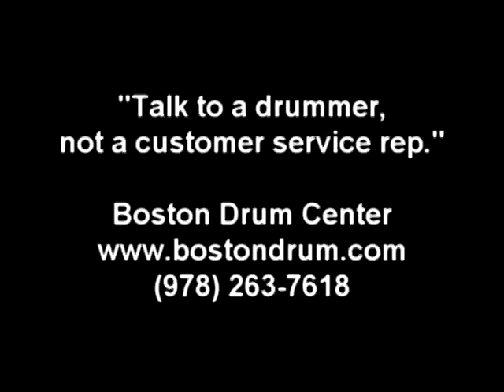Sabian AA 18" & HHX 16" Rocktagons